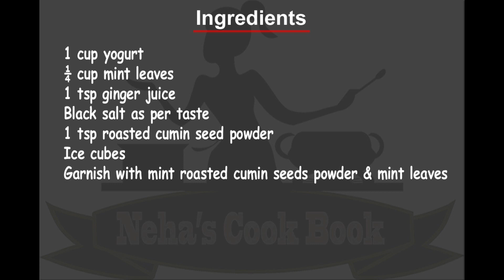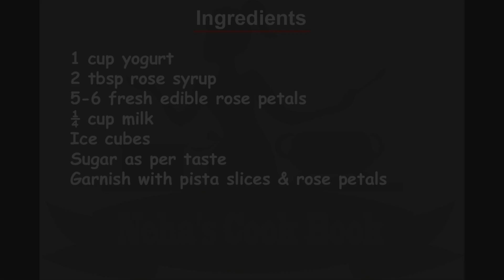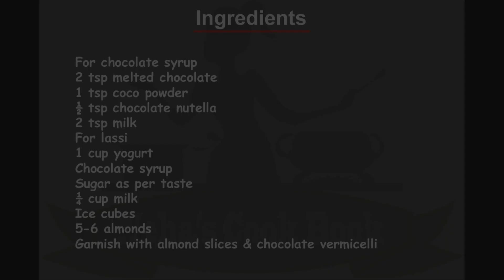Lassi recipes | 4 flavoured Lassi (mint, mango, rose, chocolate)| summer special| neha's cook book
4 flavoured Lassi -  mint lassi, mango lassi, rose lassi, chocolate lassi

Mint Laasi

Ingredients
1 cup yogurt
¼ cup mint leaves
1 tsp ginger juice
Black salt as per taste
1 tsp roasted cumin seed powder
Ice cubes
Garnish with mint roasted cumin seeds powder & mint leaves

Method
Method
Blend mint  leaves, yogurt, ginger  juice, salt, black salt, roasted cumin seeds powder and ice cubes. Blend just enough to make the drink smooth. Garnish with roasted cumin seed powder and mint leave.

Mango Lassi

Ingredients
1 cup yogurt
1 cup mango pieces
½ tsp cardamom powder
Sugar as per taste
¼ cup milk
Ice cubes
Garnish with almond slices & mango pieces

Method
Pour mango pieces, yogurt, milk, cardamom powder, sugar, and ice into a blender. Blend it and garnish with almond slices and mango pieces.

Rose Lassi

Ingredients
1 cup yogurt
2 tbsp rose syrup
5-6 fresh edible rose petals
¼ cup milk
Ice cubes
Garnish with pista slices & rose petals

Method
Blend yogurt, rose syrup, rose petals, milk, sugar and ice cubes in a blender. Blend smooth and garnish with pista slice and rose petals.

Chocolate Lassi

Ingredients
• For chocolate syrup
2 tsp melted chocolate
1 tsp coco powder
½ tsp chocolate nutella
2 tsp milk
• For lassi
1 cup yogurt
Chocolate syrup
¼ cup milk
Ice cubes
5-6 almonds
Garnish with almond slices & chocolate vermicelli

Method
Combine chocolate, cocoa and nutella into a bowl. Add milk and make smooth paste.
In a blender add yogurt, chocolate paste, milk, sugar, almond and ice cubes. Blend smooth.  Garnish with almond slice and chocolate vermicelli.